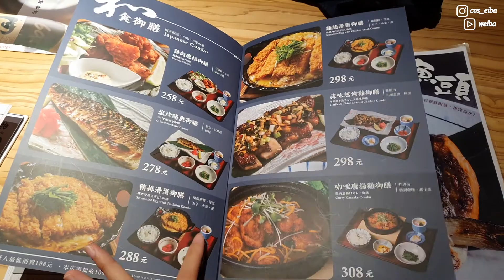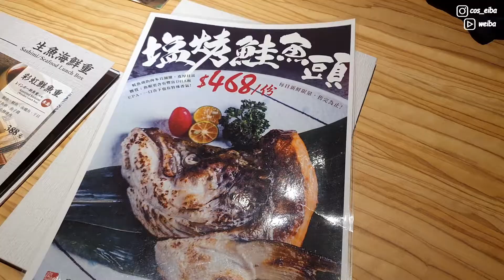日本料理│平價又好吃的生魚海鮮丼│日本橋浜町酒食処│美食VLOG│WEIBA尾巴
日本料理│平價又好吃的生魚海鮮丼系列│日本橋浜町酒食処│美食VLOG│WEIBA

哈囉，大家好，我是Weiba
今天跟朋友來台北車站二樓吃新開幕的日本料理店
這間日本橋浜町酒食処是米塔旗下的新品牌
第一間店開在高雄
第二間就插旗人流多的台北車站
色彩鮮艷繽紛的生魚海鮮重系列
讓人看了就想吃一波
不知道實際味道如何？
我們一塊去瞧瞧吧~

「日本橋浜町酒食処」微風北車
地址：台北市中正區北平西路3號2樓
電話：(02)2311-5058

推薦影片：
台北燒肉│萬元燒肉點了什麼？平城苑東京燒肉聚餐首選│中秋烤肉吃什麼│美食VLOG│WEIBA

美登利壽司│台灣一號店東區開幕，限定菜單只要500，還不吃一波!│握壽司拼盤的鰻魚也太大一個了，兩個人到底消費了多少?【WEIBA】

日本燒肉 新宿六歌仙燒肉放題│ 一人要價4000台幣！超爽的日本和牛燒肉吃到飽！│ Joeman